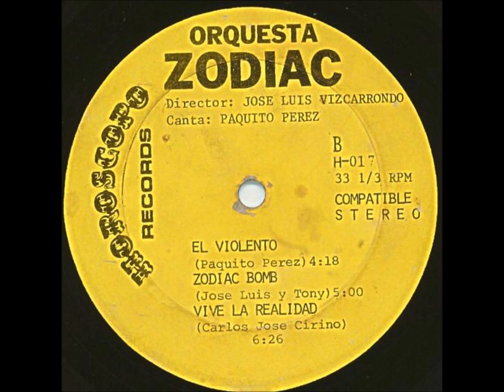Las costumbres - Orquesta Zodiac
Orquesta Zodiac ‎– El Adios
Sello: Horoscopo Records ‎– SHG/H-017
Formato: Vinyl, LP, Album, Stereo
País: Puerto Rico
Fecha: 1972
Género: Latin
Estilo: Salsa, Guaguancó

Pistas
A1 El Adios
Written-By – Carlos Jose Cirino

A2 Las Costumbres
Written-By – Pedro Feliciano

B1 El Violento
Written-By – Paquito Perez

B2 Zodiac Bomb
Written-By – Jose Luis*, Tony Escobar

Manufactured By – Rio Piedras Records Mfg. Inc.

Créditos
Artwork – Renee Cuervo
Baritone Saxophone – Tony Escobar
Bass – Alfredo Pizarro
Bongos – Juan Felix Davila
Congas – Federico Freddy Ayala
Lead Vocals – Paquito Perez
Leader – José Luis Vizcarrondo
Photography By – Ed Fernandez*
Piano – Tony Escobar
Producer – Dario Gonzalez
Tenor Saxophone – William Vazquez
Timbales – Osvaldo Diaz "Kaki"*
Trombone – Willie Agosto
Trumpet – Jimmy Rivera, Paquitin Correa
Vocals – Julio Figueroa